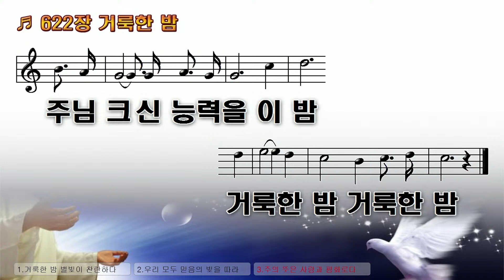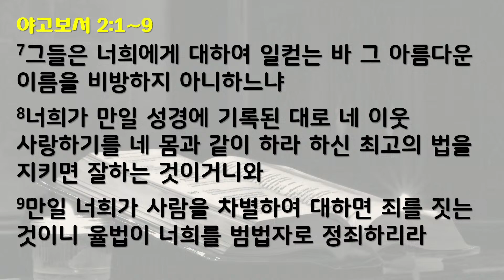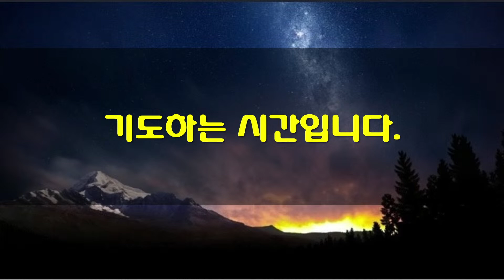12월20일 새벽기도회(가정예배)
*찬송가: 622장(찬송가 전체부르기 진행중입니다.)
*성경: 야고보서 2:1~9
1   내 형제들아 영광의 주 곧 우리 주 예수 그리스도에 대한 믿음을 너희가 가졌으니 사람을 차별하여 대하지 말라
2   만일 너희 회당에 금 가락지를 끼고 아름다운 옷을 입은 사람이 들어오고 또 남루한 옷을 입은 가난한 사람이 들어올 때에
3   너희가 아름다운 옷을 입은 자를 눈여겨 보고 말하되 여기 좋은 자리에 앉으소서 하고 또 가난한 자에게 말하되 너는 거기 서 있든지 내 발등상 아래에 앉으라 하면
4   너희끼리 서로 차별하며 악한 생각으로 판단하는 자가 되는 것이 아니냐
5   내 사랑하는 형제들아 들을지어다 하나님이 세상에서 가난한 자를 택하사 믿음에 부요하게 하시고 또 자기를 사랑하는 자들에게 약속하신 나라를 상속으로 받게 하지 아니하셨느냐
6   너희는 도리어 가난한 자를 업신여겼도다 부자는 너희를 억압하며 법정으로 끌고 가지 아니하느냐
7   그들은 너희에게 대하여 일컫는 바 그 아름다운 이름을 비방하지 아니하느냐
8   너희가 만일 성경에 기록된 대로 네 이웃 사랑하기를 네 몸과 같이 하라 하신 최고의 법을 지키면 잘하는 것이거니와
9   만일 너희가 사람을 차별하여 대하면 죄를 짓는 것이니 율법이 너희를 범법자로 정죄하리라